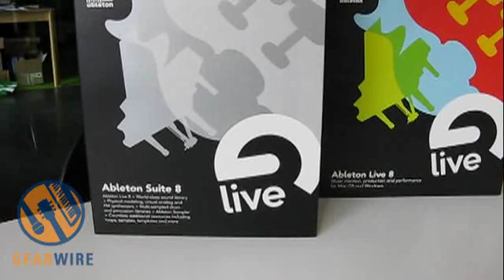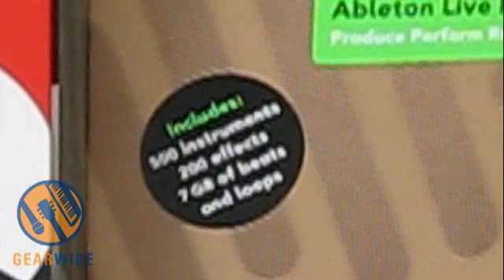Ableton Live 8: Head Of Creative Graham Ball Gives Us The Rundown On The Three Available Flavors Of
We may not have made it to Frankfurt for 'Messe, but the jet-setting Gino Robair did happen to be in Berlin recently, so he popped by the Ableton world headquarters there to speak with Head of Creative Graham Ball, and get an insider's perspective on the power of Live 8.

Not surprisingly, Graham prefers the fully-loaded Ableton Suite 8 out of the available Live retail packages, which comes with so many sonic extras that he hardly uses any additional plugins. Graham tells us what elements of Suite 8 he uses most, and how specifically he likes to work within Live's streamlined environment.